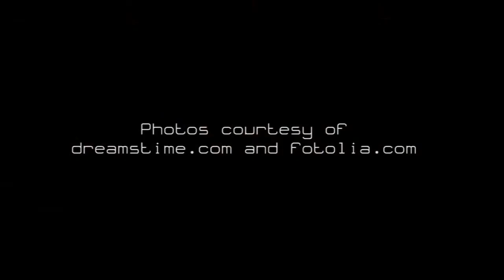The Floor is Lava: Hot Workout Music for Hard Training or Just Dance on the Floor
Yes, the Floor is Lava! Play this Music for the Best Powerful Workout Ever, Cardio, Weights, Running, or Just for Wild Dances to Feel your Heart Beating and the Energy Flowing through your Body.